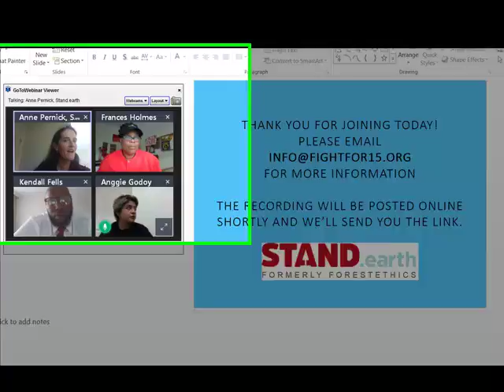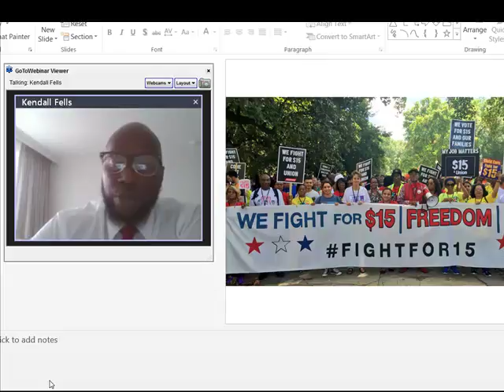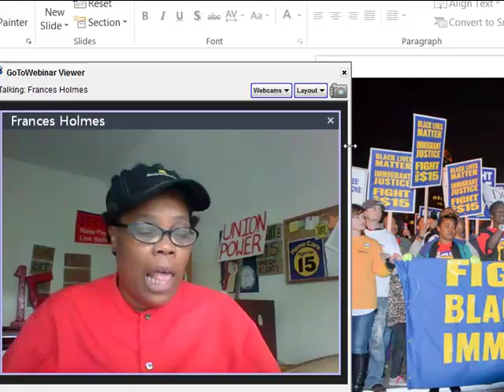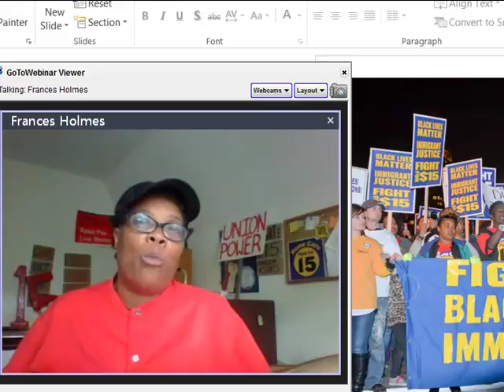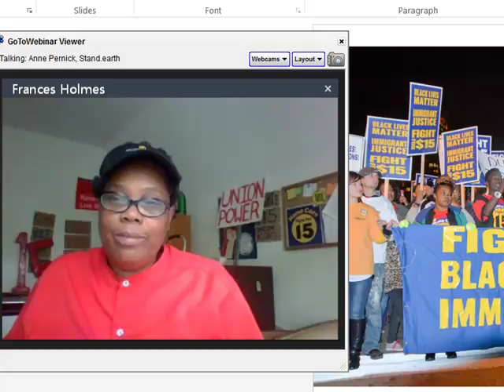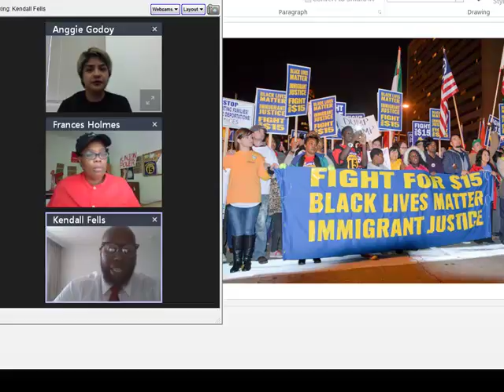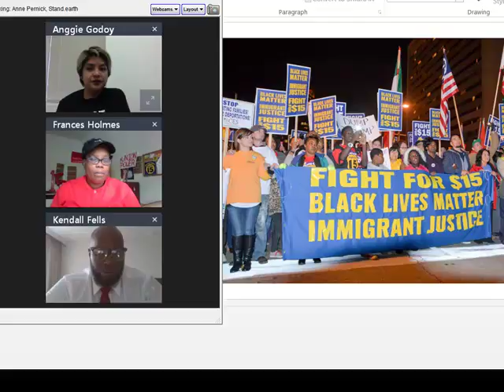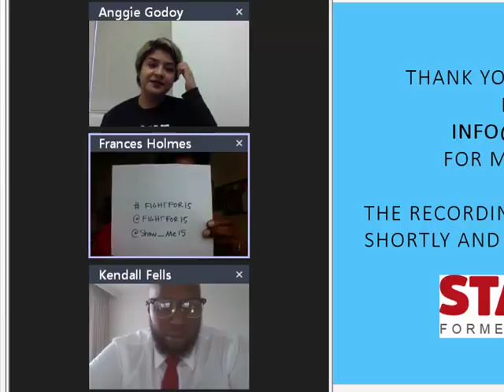How the Fight for 15 Wins Webinar Stand 9 14 16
Hear from representatives of the movement’s powerful community leaders and innovative national team about how they apply time-tested organizing principles, technology they’ve learned and invented, and a dedication to long-term solidarity to empower their people and change the labor reality in the US and around the world.